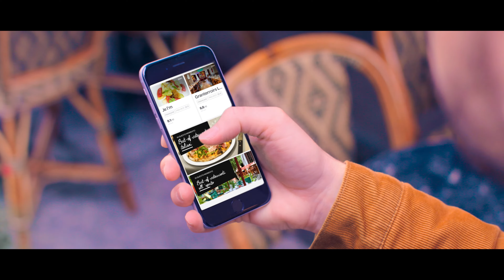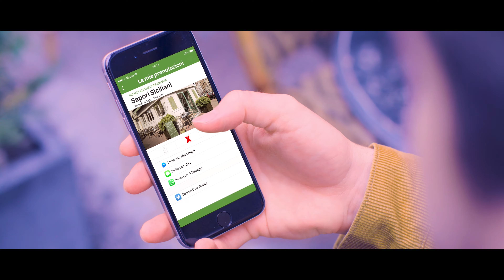No Show - TheFork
Hai un contrattempo? Ti sei dimenticato della lezione di Zumba di questa sera ma hai prenotato nel tuo ristorante preferito? Nessun problema! Con TheFork puoi cancellare la tua prenotazione con un semplice click. Non dare buca al ristorante ;)